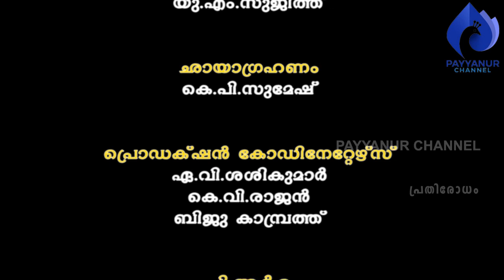സൃഷ്ടിക്കപ്പെടുന്ന പ്രകൃതിദുരന്തങ്ങള്‍- ഒന്ന് l ടി.പി.പത്മനാഭന്‍, കെ.രാമചന്ദ്രന്‍